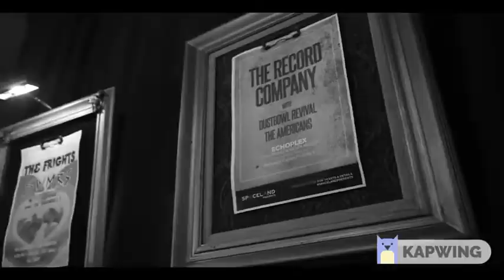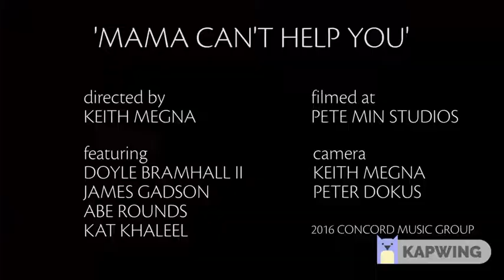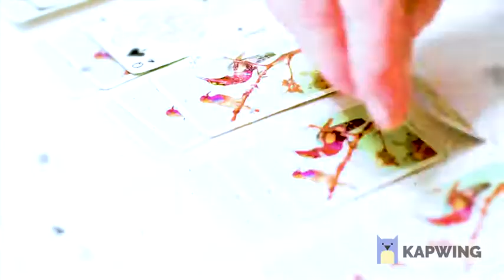session 1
Pure Rock!